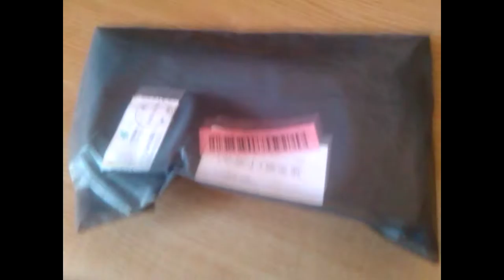Sunglasses Sale Designer Sunglasses Silver Glasses Hot 15 colors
༼ つ ◕_◕ ༽つ
(づ｡◕‿‿◕｡)づ
(ﾉ◕ヮ◕)ﾉ*:･ﾟ✧ ✧ﾟ･: *ヽ(◕ヮ◕ヽ)
___.888
___.888
__6888_.888__8881
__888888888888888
___6888:__8888888__58888
__885___8888___.8888888___188
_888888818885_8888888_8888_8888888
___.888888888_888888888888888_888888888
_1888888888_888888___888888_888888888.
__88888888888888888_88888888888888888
___881___88888___888___888___88886___188
_8888_8888
_8886_8888
_8888_8_8_8888
___8_8888__8___8_:8888_8
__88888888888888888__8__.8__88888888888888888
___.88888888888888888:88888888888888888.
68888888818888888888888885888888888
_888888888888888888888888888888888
__888___8888___.8888888___888
___68888___88888:__88881
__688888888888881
__8888_.888__8888
___.888